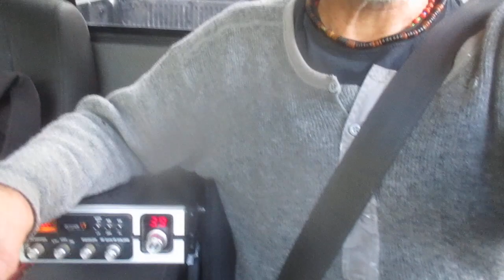Manitoba station coming back to my mobile radio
Manitoba sounding good in my portable